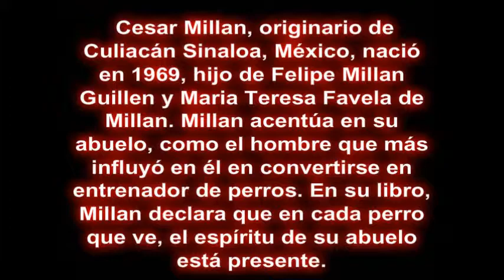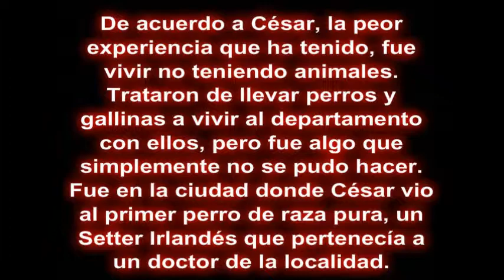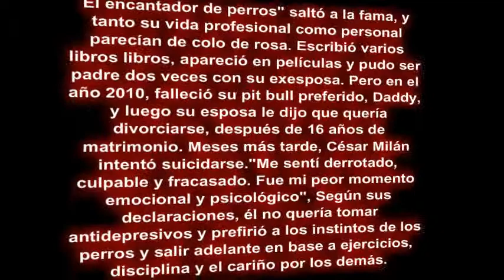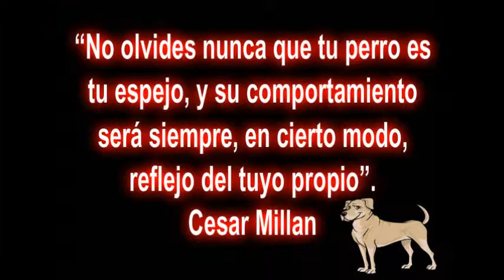CESAR MILLAN UN HEROE LATINO EN EL MUNDO CANINO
Con este video , no solo quiere rendir tributo a Cesar sino tambien a Daddy su fiel compa~ero de vida por 16 a~os . Rendir honor a nuestro heroe latino que ha traspasado fronteras y nos ha ense~ado que la raza pitbull no es mala , agresiva sino discrminada y mal entendida .